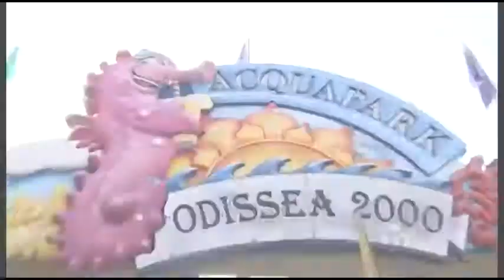Capri Fresco Puntata 41